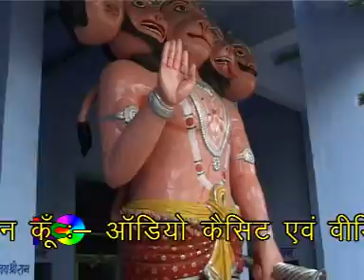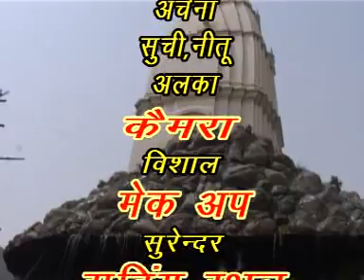Charno Ka Das Bnale || चरणों का दास बनाले || Popular Krishna Bhajan 2017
Full HD  " Charno Ka Das Bnale  " Full Length Video Song (Official)

Song     : Charno Ka Das Bnale
Album   : Chal Ri Patelin Gowardhan Ku
Singer   : Harveer Singh Gurjar
Music Director : Surendra Kumar Gupta

Vender   :Digicell Media (P) Ltd

Thank You So Much By : Kumar Cassettes